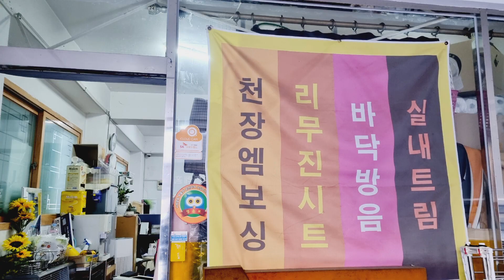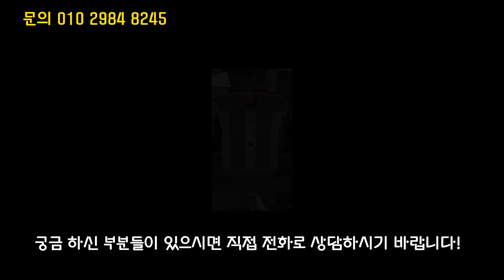천장 엠보싱 승용차 5만원 트리밍 리무진 시트 택배 발송 본인장착 장착점 소개 캠핑카 별도 제작 가능 다이맨 엠보싱 방한 방음 영상 전화 참조